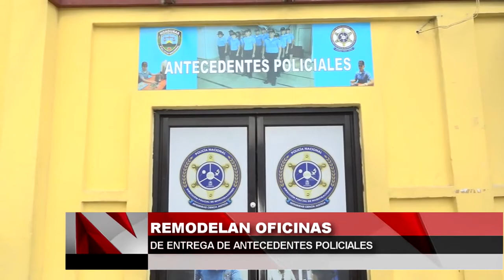Remodelan oficinas de entrega de antecedentes policiales